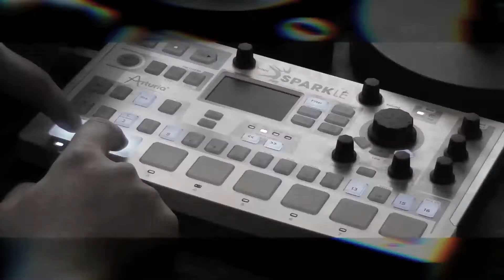IGNATIUS - Intro to the 80´s